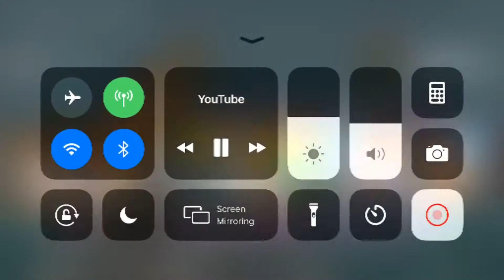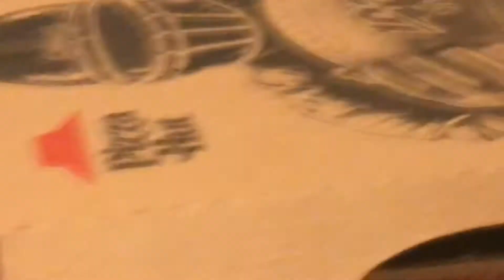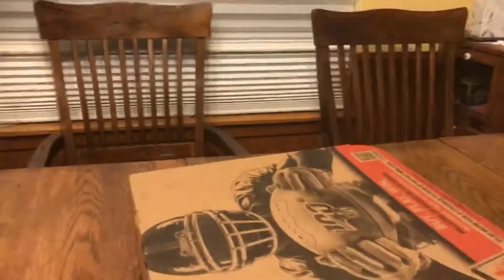Can’t wait til tomarrow! Shooters at football game?😨